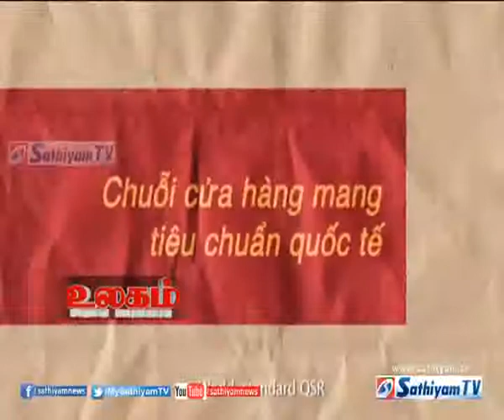வியட்நாமில் திறக்கப்பட்ட மெக்டொனால்ட்ஸ் துரித உணவகம்